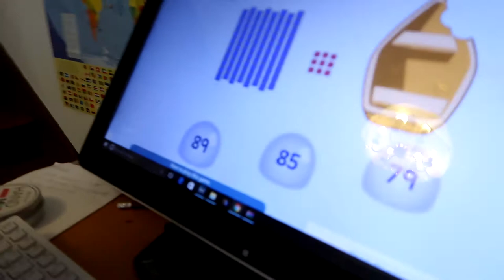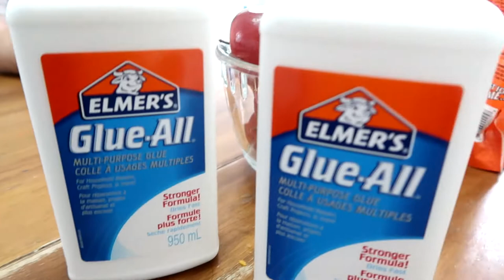MEGA SQUISHY HAUL!!! Day 135 (05/16/17)